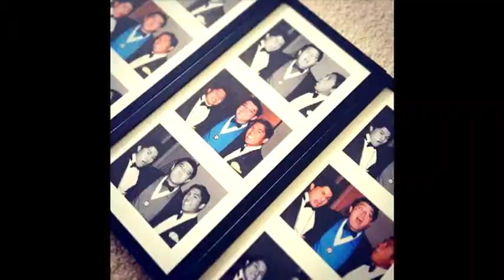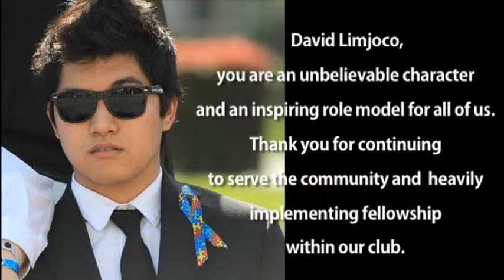David Limjoco Recognition Video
Recognizing David Limjoco (Class of 2014)!